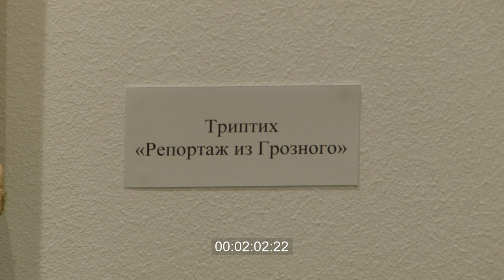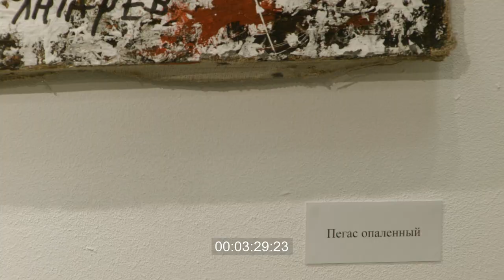23/02/23 Творческая встреча с художником Владимиром Янтаревым. Арт-Курорт. КИНОХРОНИКА PAPIERFILM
23 февраля 2023 года. День защитника отечества.
Внешний вид здания администрации Курортного района
Выставочный зал "Арт-Курорт", площадь Свободы дом 1

00:05 начало. Здание администрации Курортного района Санкт-Петербурга, над лестницей висит знак Z
00:27 вход в помещение выставочного зала "Арт-курорт", общий план
00:35 часть здания детской музыкальной школы №20, видна надпись "Площадь Свободы 2"
00:41 цифровой экран с надписями "АРТ-КУРОРТ", "выставка Художник о Войне"
00:47 здание кинотеатра Курортный
00:52 детская площадка на переулке Свободы, город Сестрорецк, горка с украшением в виде башни московского кремля
01:03 выставочный зал Арт-курорт, художник Владимир Янтарев снимает верхнюю одежду
01:19 картина Владимира Янтарева "Память"
01:25 картина Владимира Янтарева "День победы"
01:40 триптих Владимира Янтарева "Репортаж из Грозного"
02:07 картина Владимира Янтарева "Ладога дорога жизни"
02:12 две картины Владимира Янтарева "Украинский чернозем" и "Выгодная позиция"
02:37 пространство Арт-курорт, общий план
02:45 в зал входят Алиса Иоффе заведующая выставочным залом "Арт-Курорт" и Михаил Клименко
заместитель директора музейного комплекса в Разливе по научно-просветительской работе
02:53 Алиса Иоффе разговаривает с художником Владимиром Янтаревым
03:14 Владимир Янтарев говорит: "А что же уже камера включена?"
03:21 картина Владимира Янтарева "Пегас опаленный"
04:03 Владимир Янтарев жмет руку пожилому мужчине в военной форме генерал-майора
04:32 Владимир Янтарев рассказывает о своих картинах пожилому мужчине, на левой стороне формы мужчины висит значительное количество медалей
04:57 пожилой мужчина с погонами генерал-майора рассматривает картины
05:05 крупный план пожилого мужчины
05:26 Владимир Янтарев говорит женщине в красном шарфе и мужчине: "У меня Людмила с Луганска сама...что некоторые то из них стали фашистами..."
06:33 входит мужчина в куртке и шапке, здороваться с присутствующими
06:51 пожилой мужчина смотрит на картину Владимира Янтарева "Однополчане"
07:03 Владимир Янтаерв говорит с Михаилом Клеменко, смеется, видны зубы
07:31 художник Владимир Янтарев говорит, лицо, крупный план
07:49 ноги Владмира Янтарева, штаны с лампасами пожилого мужчины, трость, черная обувь
08:20 мужчина в очках смотрит на картины
08:30 лицо женщины, она слушает Владимира Янтарева
08:46 Алиса Иоффе стоит, позади видны картины триптиха "Дети Ленинграда"
08:52 мужчина в очках и куртке дарит Владимиру Янтареву бутылку коньяка в подарочном пакете
09:27 Алиса Иоффе пишет в тетради для отзывов, пожилой мужчина в форме генерал-майора диктует ей, слышны слова: "...очень хорошо отражена тема войны"
09:44 фрагмент картины Владимира Янтарева "Невская  вода"